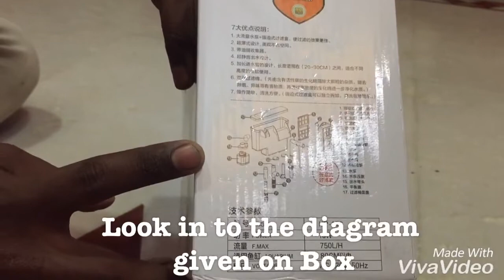Powerful Cheap & Worthy Hanging Filter | Hepo Hanging Filter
If you searching for a worthy filter please watch this video
Price - 400 to 850 depending on the nos of filter media
Powerful and worth